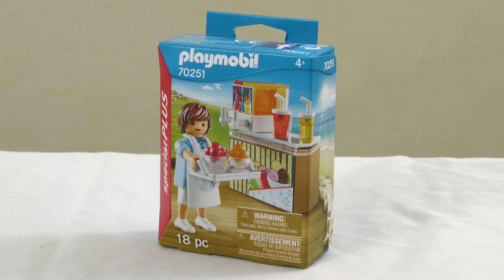Unboxing Playmobil : Le vendeur de glaces (2020) – 70251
🔸 Unboxing de la boîte 70251 de Playmobil, sortie en 2020 : le vendeur de sorbets.

70251 – Le vendeur de glaces

🔸 Chapitres
00:00 Descriptif du vendeur de sorbets Playmobil (2020)
00:11 Montage du vendeur de sorbets Playmobil (2020)
00:20 Découverte du vendeur de sorbets Playmobil (2020)
01:48 Mon avis sur le vendeur de sorbets Playmobil (2020)